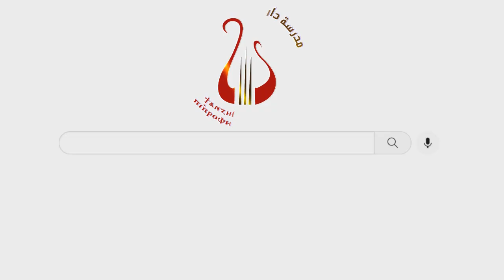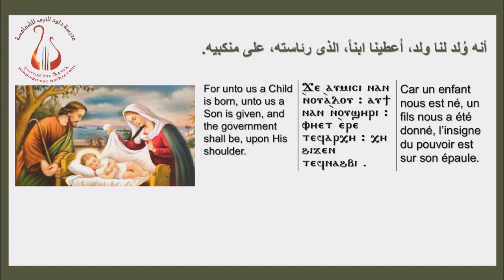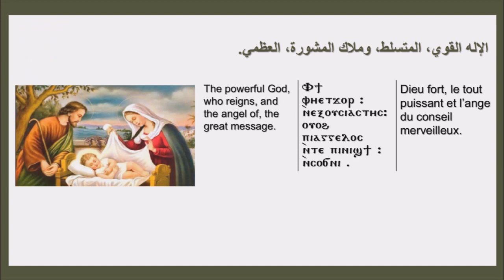Aspasmos Adam Nativity / Nativité اسبسمس ادام عربي عيد الميلاد